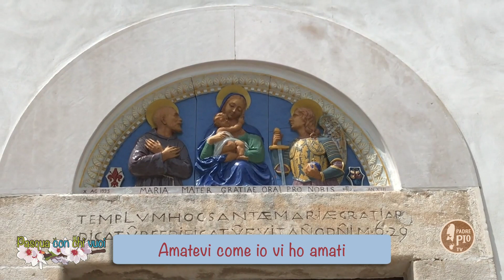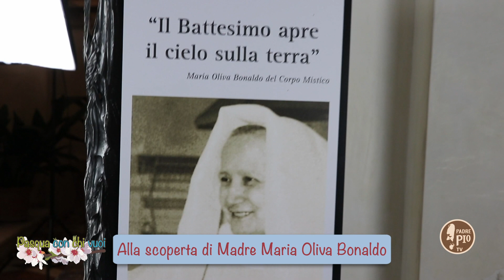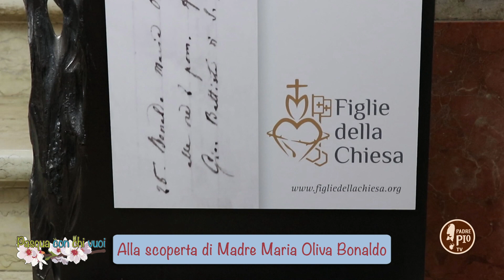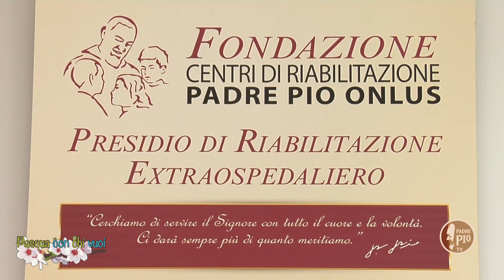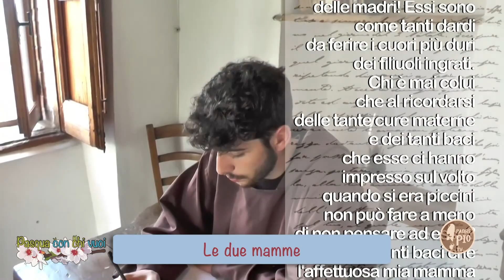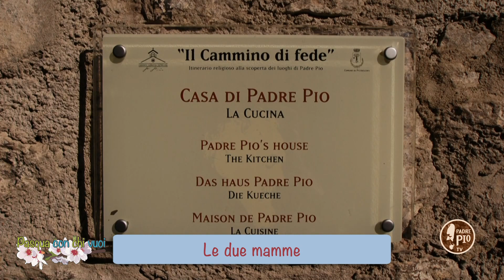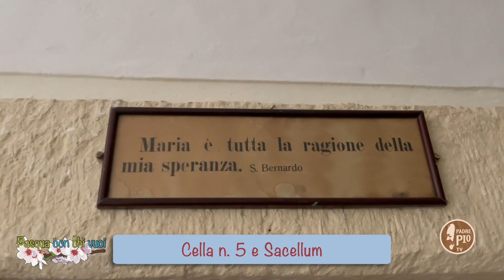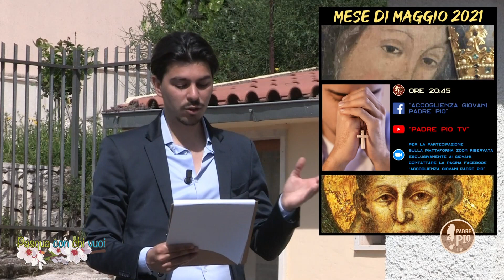La festa della Mamma. Pasqua con chi vuoi. 9 maggio 2021